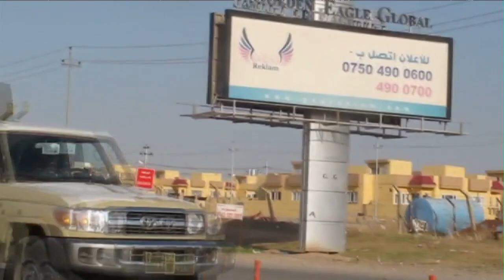Refuerzos kurdos para Kobane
Un contingente de combatientes kurdos salió de Irak para llegar, vía Turquía, hasta la estratégica Kobane y ayudar a resistir ante los yihadistas del grupo Estado Islámico.